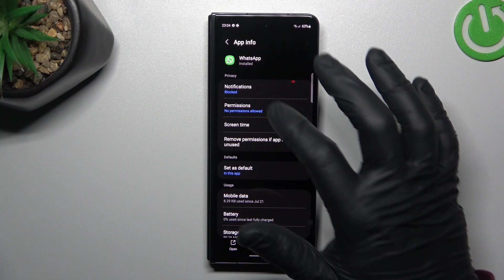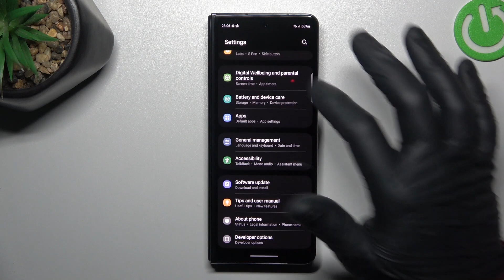How to Fix WhatsApp Notifications on SAMSUNG Fold5? - Resolve Notification Problem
This tutorial will show you what to do if your SAMSUNG Fold5 fails to display WhatsApp notifications. There are many tips and methods that we are going to share with you to help you resolve this issue. To learn more about the SAMSUNG Fold5, you should watch the entire video. You can find out more about the SAMSUNG Fold5 on our YouTube channel.

How to fix WhatsApp notification problems on SAMSUNG Fold5?
Is there a way to fix WhatsApp notification problems on the SAMSUNG Fold5?
How to resolve an issue with WhatsApp notifications SAMSUNG Fold5? What to do if I can't see notifications from WhatsApp on SAMSUNG Fold5?